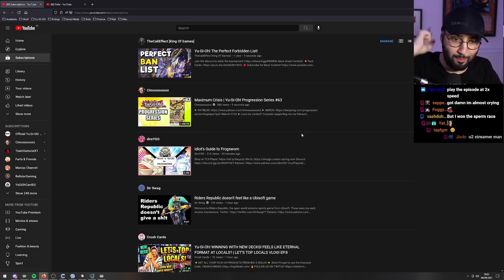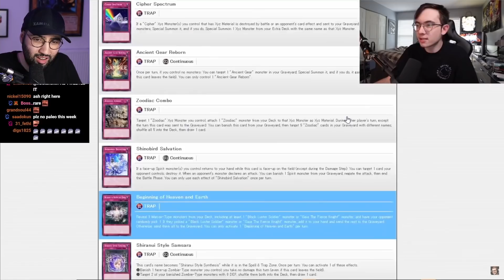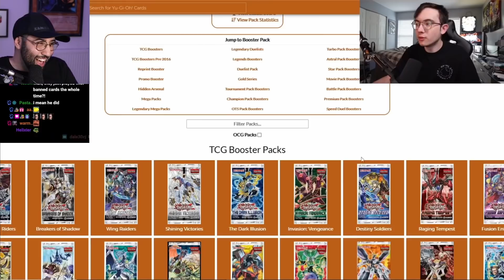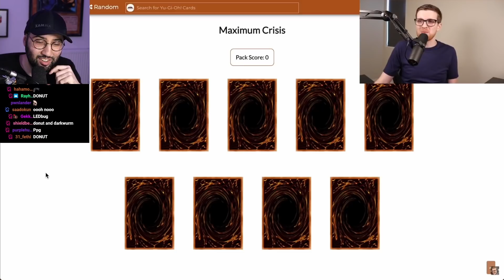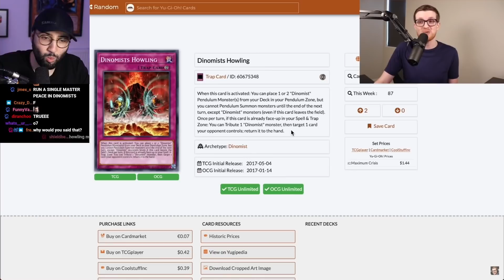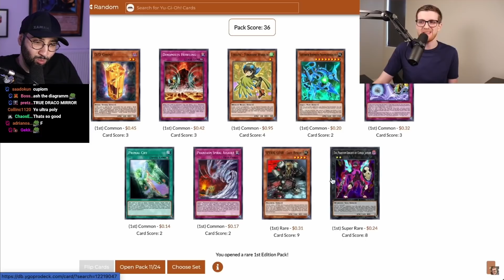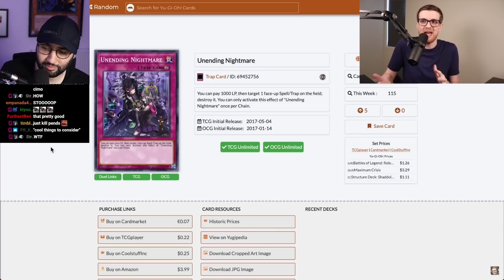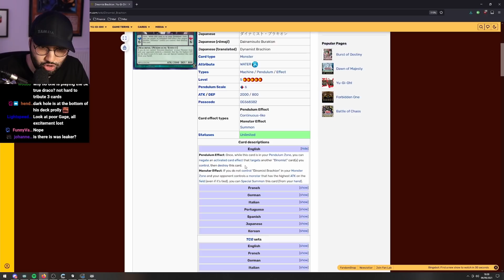Farfa Reacts to Maximum Crisis | Yu-Gi-Oh! Progression Series #63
The end of the Progression series.